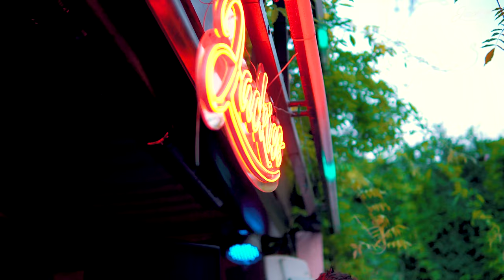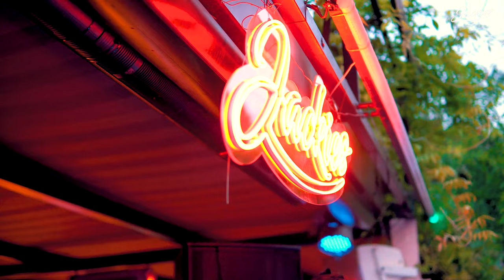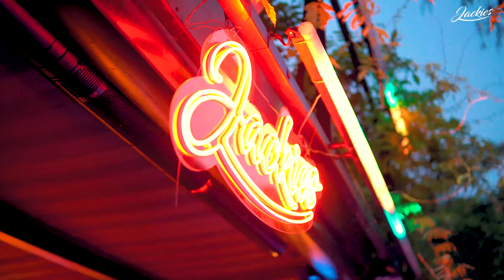RICHY AHMED (SPECIAL HOUSE SET) @ JACKIES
RICHY AHMED Live from JACKIES at La Terrrazza Barcelona (July 02nd 2022)

JACKIES is a recognized community and platform that promotes House, Disco & Funky music culture based in Barcelona. After 5 years of crazy parties, we have had the pleasure of holding shows in places as diverse as Barcelona, ​​Tulum, Marbella, Amsterdam, London, Ibiza, Madrid and Medellin. Our hallmark is open air parties in unique places under the light of the sun and the moon, without ruling out indoor events. Get ready to dance without rest, with top-level artists. Turn off the phone, forget your daily problems and connect with our magical ritual with the best dance music.